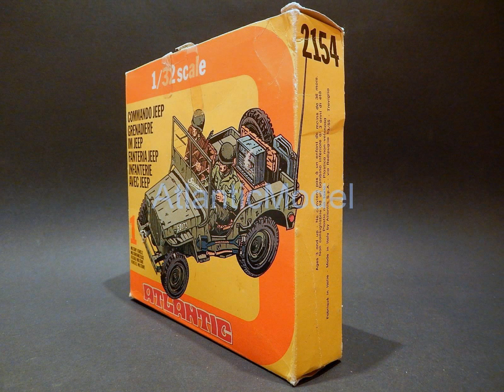Солдатики 1/32 Atlantiс Американский командирский джип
Солдатики 1/32 Atlantic Штабной автомобиль США. Вторая мировая война. В набор входят; 4 четыре солдатика и 1 один джип с аксессуарами. Производитель, легендарная фирма Atlantic (Италия). Солдатики в масштабе 1 32 Высота солдатиков 54-60 мм. Полный набор. Все фигуры аккуратно сняты с литников. Набор В КОРОБКЕ. Год выпуска 1978. Совершенно новые фигуры и коробка. Фирма Atlantic, уже давно не существует. Формы для выпуска наборов утрачены. ОРИГИНАЛ. РАРИТЕТ!

Вторая мировая война. Начало 1 сентября 1939. Окончание 2 сентября 1945. Война двух мировых военно-политических коалиций, ставшая крупнейшей войной в истории человечества мировая война. В ней участвовало 61 государство из существовавших на тот момент 80 % населения земного шара. Боевые действия велись на территории трёх континентов и в водах четырёх океанов.

Посмотрите другие наборы и Вы, найдете много интересных солдатиков сопровождаемых хорошими фото. Представлены масштабы 1/32, 1/35, 1/72, 150 мм